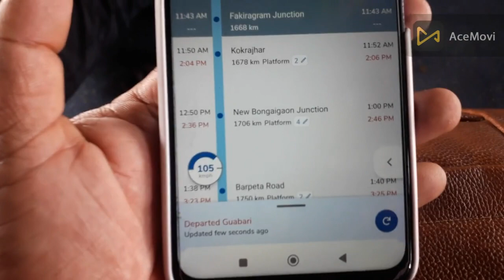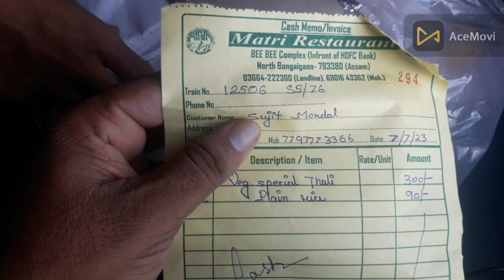কামাখ্যা_মন্দির_দর্শন_VLOG